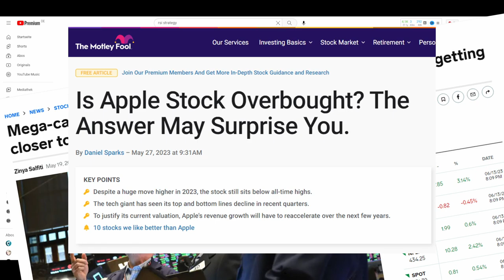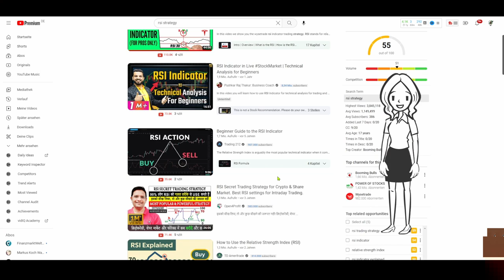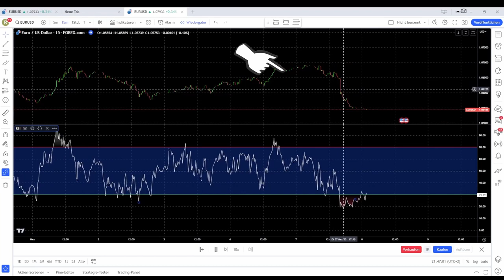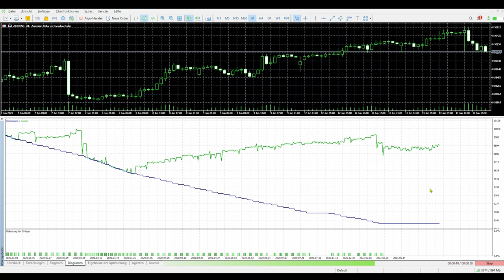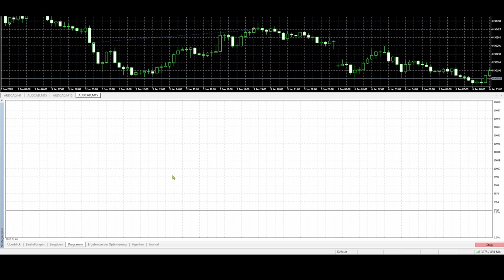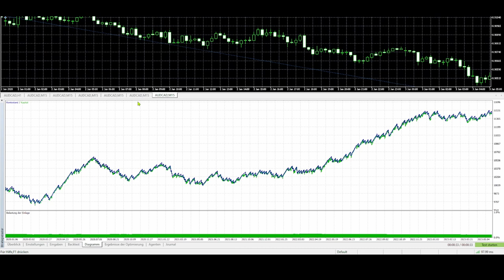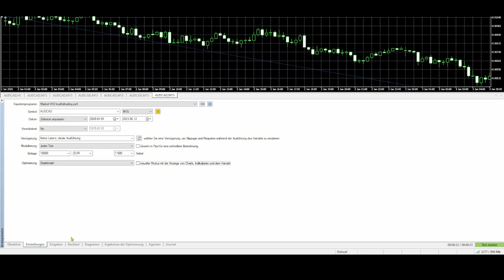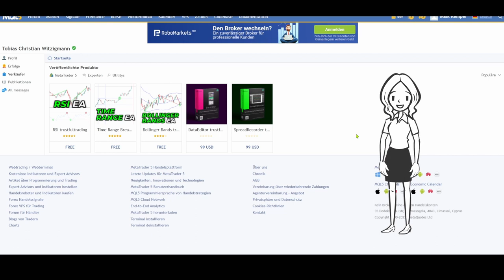👉Wie man diesen Indikator optimal nutzt: Dein Wegweiser zur erfolgreichen Trading Strategie!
Fragst du dich, wie du den RSI-Indikator richtig nutzt, um deine Trades auf ein neues Level zu heben? In unserem heutigen Video enthüllen wir eine erprobte und effektive RSI Trading Strategie. Verpasse nicht die Chance, deine Trading-Kenntnisse zu erweitern!
Der RSI-Indikator, oder Relative Strength Index, ist ein weit verbreitetes technisches Analysewerkzeug, das Trader verwenden, um überkaufte oder überverkaufte Bedingungen auf dem Markt zu identifizieren. Er bewegt sich typischerweise zwischen 0 und 100 und wird oft mit Referenzlinien bei 30 und 70 dargestellt. Werte über 70 werden als überkauft angesehen, was darauf hindeuten könnte, dass eine Preisumkehr bevorsteht. Umgekehrt könnten Werte unter 30 auf eine überverkaufte Situation hindeuten, was ebenfalls auf eine bevorstehende Preisumkehr hindeuten könnte. Dieser Indikator ist besonders nützlich in trendlosen oder seitwärts gerichteten Märkten, wo er hilft, potenzielle Ein- und Ausstiegspunkte zu bestimmen.

①Enge Spreads und günstige Gebühren.
Hier der Link zum besten FOREX Broker, wenn Du Dich darüber anmeldest sparst Du über 25% auf die Kommission und die Spreads (auch kommissionsfreier Handel möglich)!

FOREXdeutsch expertadvisor TradingStrategie Signale rsiindikator CFDs Währungen FOREX Trading Signale

Risikohinweis:
Die in diesem Video vorgestellten Strategien, Ideen stellen keine Aufforderung zum Kauf oder Verkauf von Wertpapieren dar. Sie dienen lediglich zu Lehrzwecken.Eine Haftung kann nicht übernommen werden.